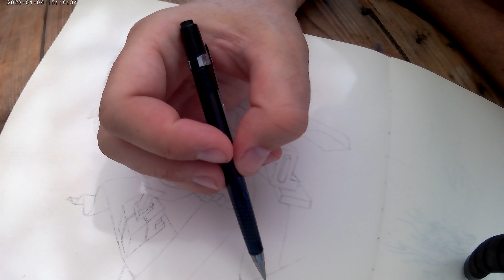perspective drawing part2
pencil sketch of 3d graffiti style objects that show distance perspective and depth as a drawing technique, inspired by artists like Esher.
Greek artist: The KRAH doodles on paper showing his drawing skills.